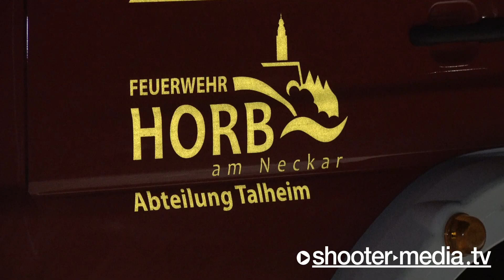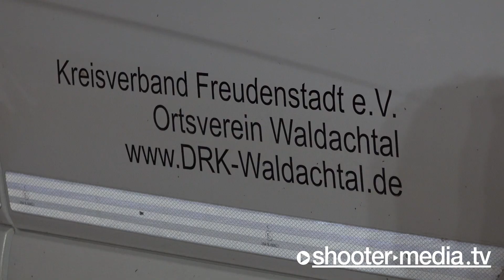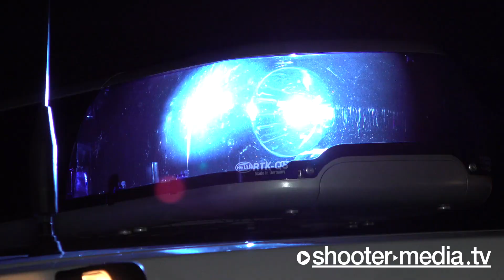🔥 Feuer im Hotel 🔥 70 Hotelgäste evakuiert 🚒 Feuerwehr Waldachtal & weitere Feuerwehren im Einsatz 🚒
WALDACHTAL: Feuerwehr im Einsatz beim Feuer im Hotel, 70 Hotelgäste evakuiert, weitere Feuerwehren unterstützen die Löscharbeiten.

[ Polizeipräsidium Pforzheim

POL-Pforzheim: (FDS) Waldachtal - Drei Verletzte und hoher Sachschaden nach Brand in Hotel
Waldachtal (ots)

In der Nacht von Samstag auf Sonntag brach im Keller eines Hotelkomplexes im Ortsteil Salzstetten ein Brand aus, bei dem drei Personen leicht verletzt wurden.

Um 00:55 Uhr ging bei der Rettungsleitstelle die erste Meldung über eine unklare Rauchentwicklung ein. Beim Eintreffen der Rettungskräfte waren von außen bereits offene Flammen im Untergeschoss erkennbar.

Vorsorglich wurden Gäste und Mitarbeiter aus dem Hauptgebäude evakuiert, das Brandgeschehen beschränkte sich glücklicherweise nur auf die Kellerräumlichkeiten. Um 02:40 Uhr wurde vermeldet, dass der Brand gelöscht sei. Die Ursachenermittlung dauert noch an.

Drei Mitarbeiter des Hotels mussten leicht verletzt mit Verdacht einer Rauchgasintoxikation ins Krankenhaus gebracht werden.

Der Sachschaden kann derzeit nur geschätzt werden und liegt wohl im oberen sechsstelligen Bereich.

Die evakuierten Gäste konnten nach Abschluss der Maßnahmen ihre Zimmer wieder beziehen.

©Shooter-Media-TV/Stuttgart - ​11/2021​ - ​Waldachtal​ - ​Sony​ ​HXR-NX80​ - 4K

** bezieht sich nur auf die Links hier im Block die mit * gekennzeichnet sind.
UNTERSTÜTZUNG für unsere Arbeit jetzt auch per Spende möglich:
​FILMDATUM​:
28.11.​2021

​EINGESETZTE KRÄFTE​:
Feuerwehr Waldachtal
Feuerwehr Pfalzgrafenweiler
Feuerwehr Freudenstadt
Feuerwehr Horb am Neckar
Rettungsdienst Freundenstadt
DRK mit mehreren Ortsverbänden/Bereitschaften
Polizei (PP) Pforzheim

​EINSATZZEIT:​
mehrere Stunden

​VERLETZTE​:
3

​ÖRTLICHKEIT:​
Tumlinger Weg in Salzstetten (Waldachtal) [LK: Freundenstadt]

​LINK-BOX:​